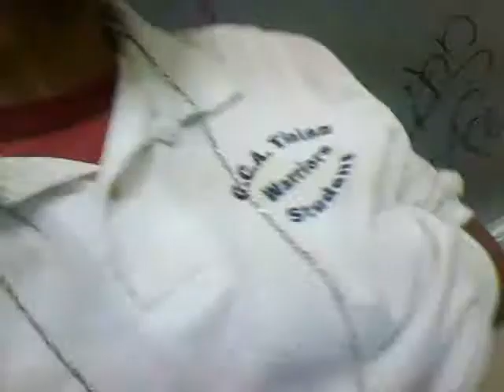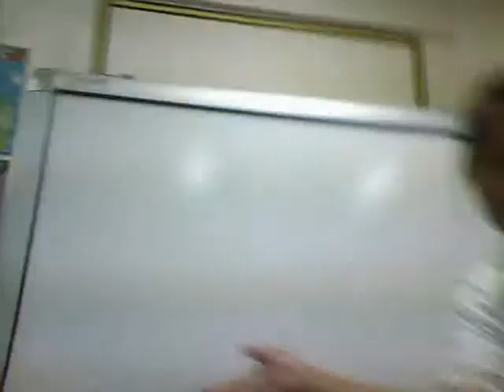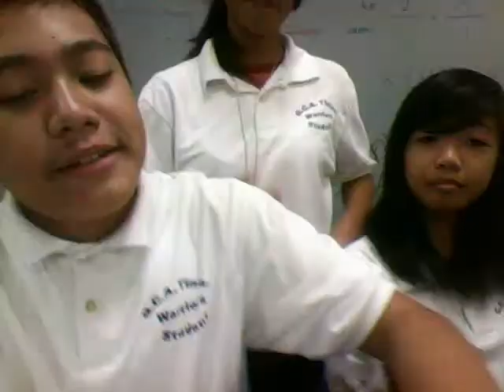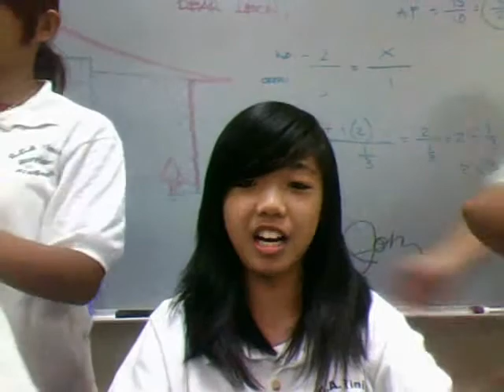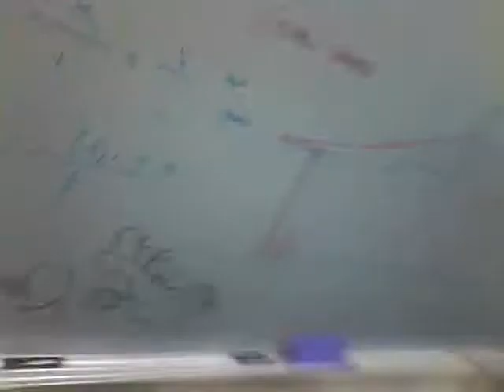Funny Moments - Kioni's Birthday , finally 13teen (:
Had fun on a school , during Best Friend Kioni Sablan's birthday (: